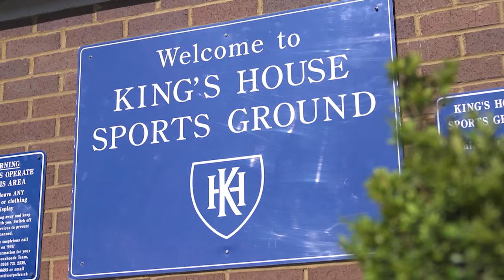King's House School Junior Department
King's House School is an independent day preparatory school for boys aged 3 to 13 with a co-educational Nursery in Richmond, Surrey. Established in 1946, King’s House School offers each child a high-quality, broad academic and extra-curricular education.

We foster a lifelong love of learning in a caring and supportive environment, where children feel secure and able to flourish. Pupils have the opportunity to take part and develop in all areas of school life, so that the needs of each individual are truly catered for: from Year 1 boys benefit from the first-class facilities at our 35-acre Sports Ground in Chiswick. King’s House is independent of any senior school, and proud of the wide range of day and boarding schools that our boys go on to at 13, with many achieving scholarships.